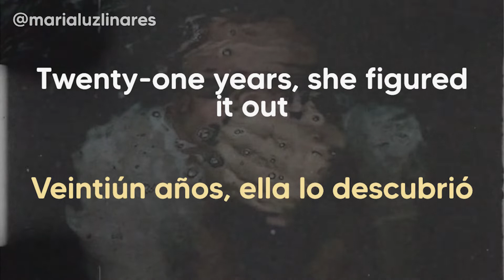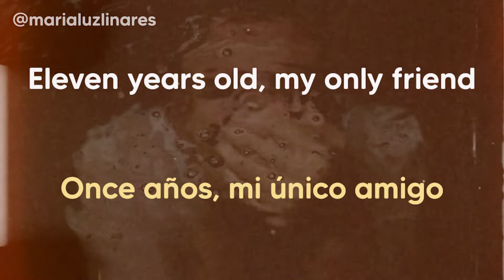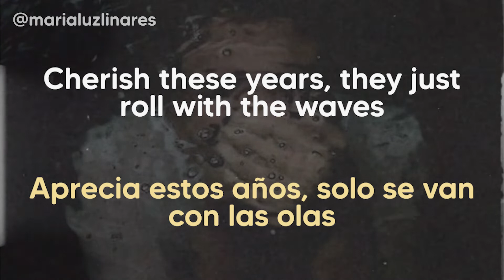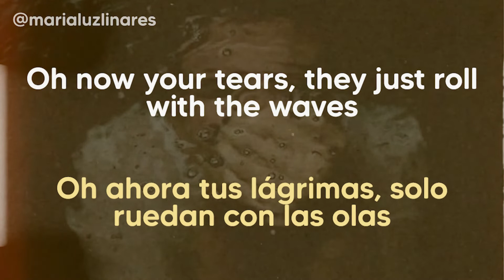🏔 waves - imagine dragons (lyrics/español) 🏔